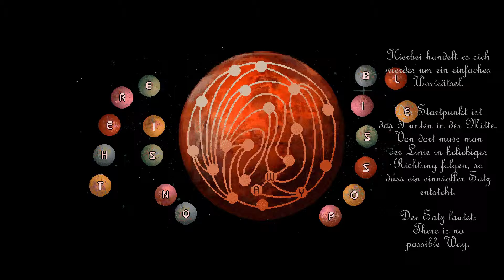7th Guest / Rätsel erklärt - Fernrohr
0:48 Rätsel Start